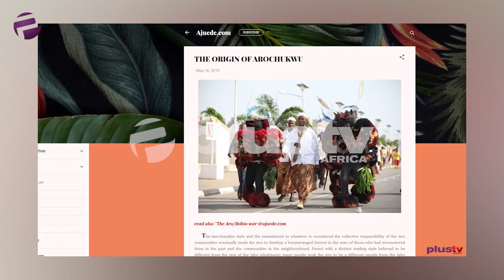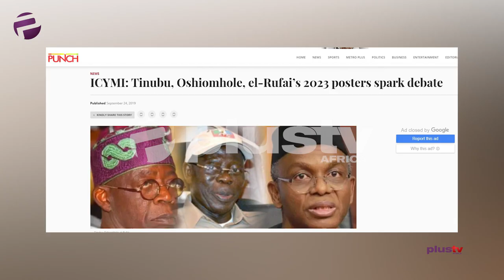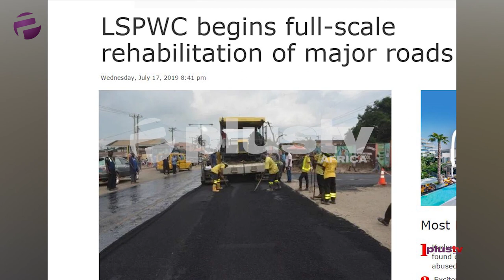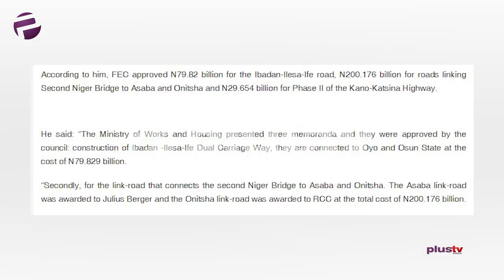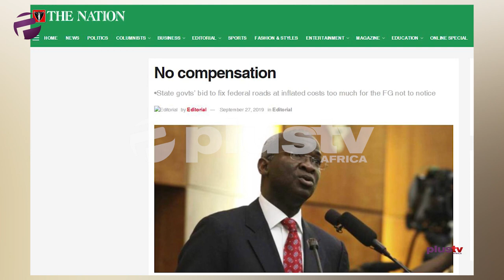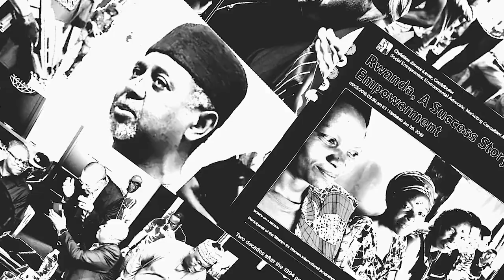Aba Roads Are Now Death Traps: Gov. Ikpeazu Has Failed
Libo Libo aka Liborous aka Libby is back from his travels and what do you know? He’s come bearing tidings of bad roads.